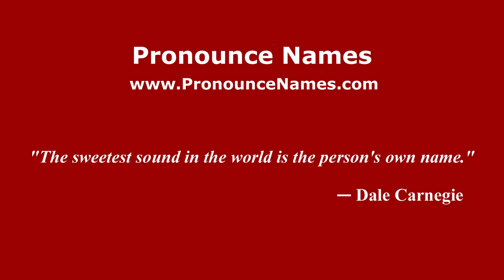How to pronounce Ladyzhenskaya (Russian/Russia) - PronounceNames.com